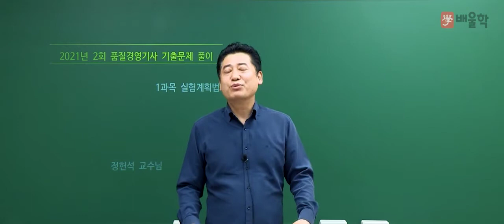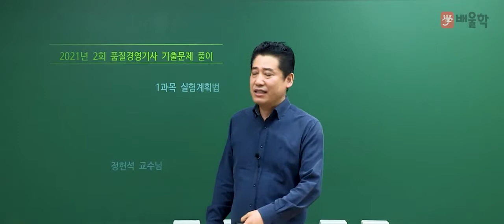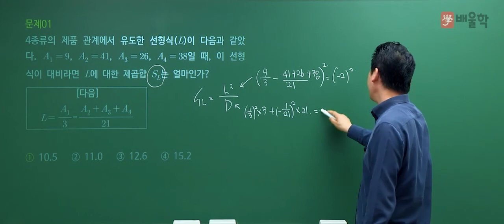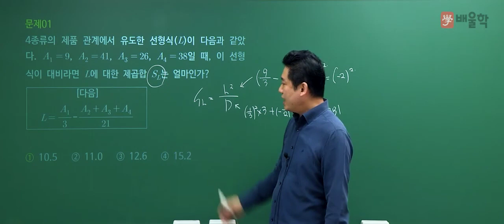[품질경영기사 필기] 2021년 2회 필기 기출 풀이 1과목 실험계획법 - 정헌석 교수님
21년 강의 경력, 품질경영기사 명공 정헌석 교수님의
2021년 2회 품질경영기사 필기 1과목. 실험계획법 기출문제 해설 강의!